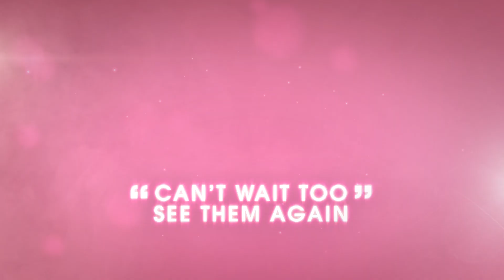Women Like Me - The Little Mix Show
Now playing its 5th successful year touring the UK and having played to over 100,000 people around the country, the Little Mix Show is back!

The energetic show follows in the footsteps of the award-winning girl band, Little Mix.

This iconic 5-star rated show has live vocals and is full of commercial pop video choreography.

Suitable for kids, tweens, teens and adults alike, The Little Mix Show brings the full pop concert experience to you.

The Little Mix Show features all of Little Mix’s chart-topping hits including the brand-new Confetti album.

Dance & scream to a packed-out playlist of songs that include Black Magic, Power, Break Up Song, Woman Like Me, Wings, Shoutout To My Ex and even a few covers from their time on the X-Factor.

Thursday 23 February at 7pm
Tickets - £15